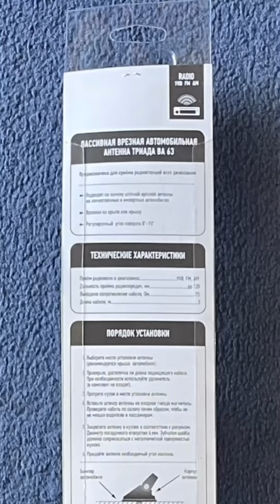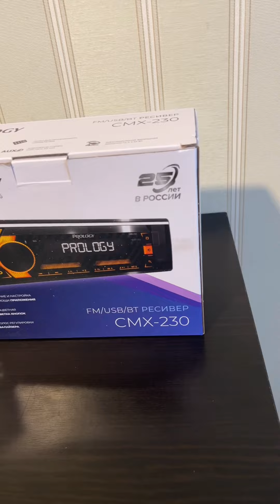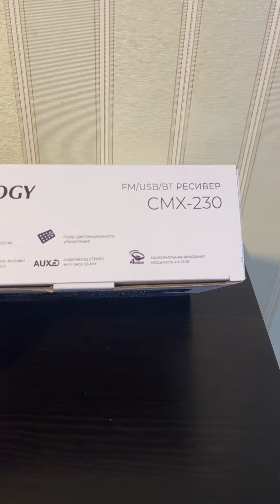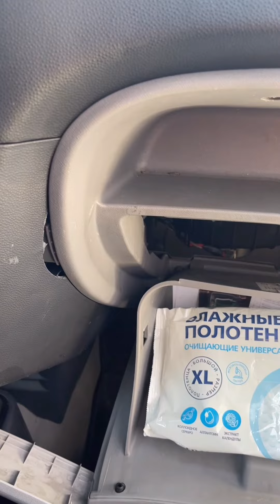Решил не только заменить сломанную антенну Киа Пиканта, но и магнитолу, рассказываю, почему эту взял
Заменить врезную антенну не удалось, поправил активную Триаду-40, даже ремонтировать ничего не пришлось, прием хороший по всей Калининградской области